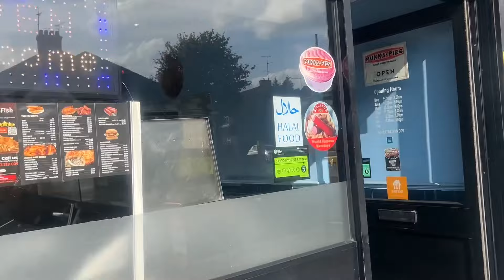লন্ডনের মাটিতে বাংলাদেশী এত লাউ একসাথে পারলাম🤲।Biggest Lau(Battle Gourd) Harvest 2023।